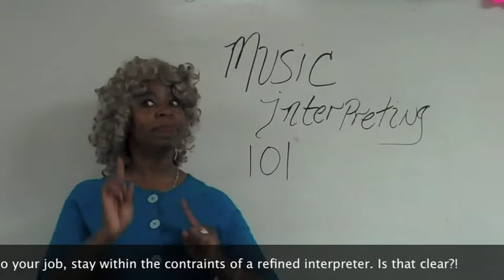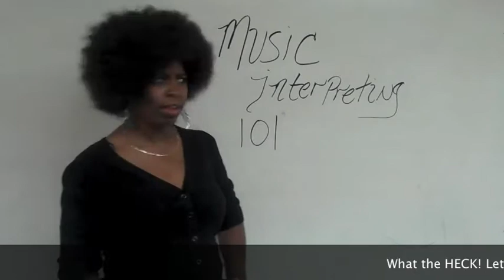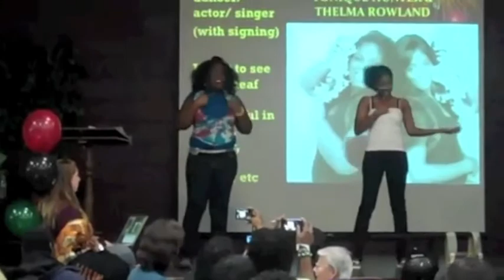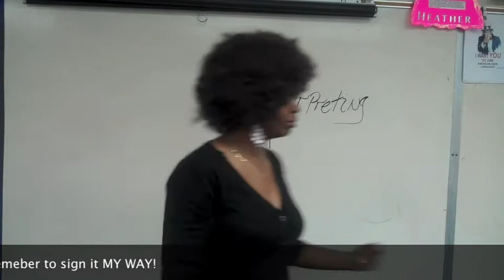Music and the Deaf Community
Interpreters! Are you Ebonically challenged.  Enjoy learning a few tidbits to help you on your way.  Come along with ShanayNay! as she takes you on a magnificent journey through out the colorful world of the African American Deaf/Interpreting.